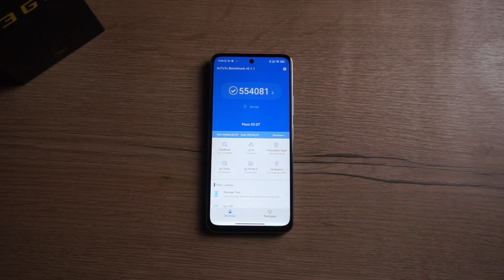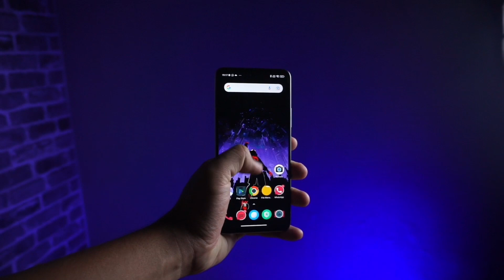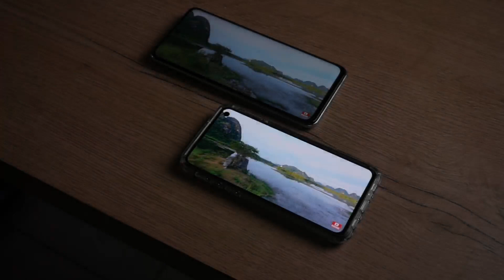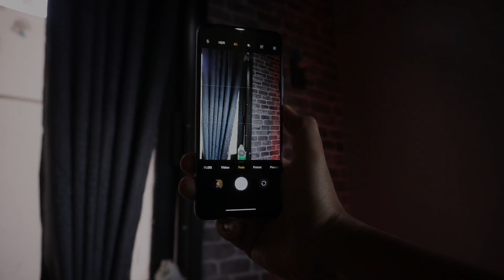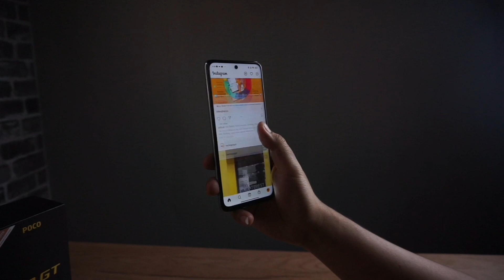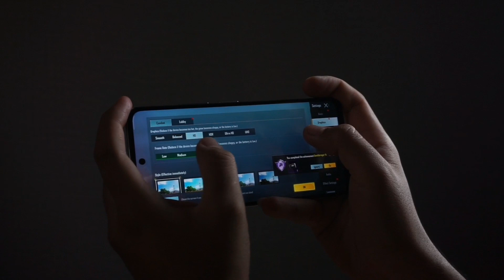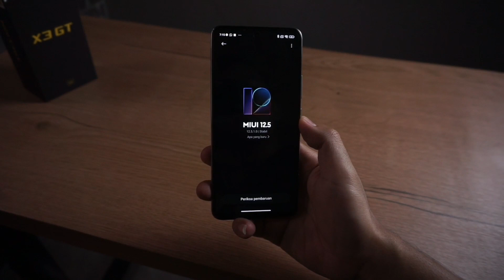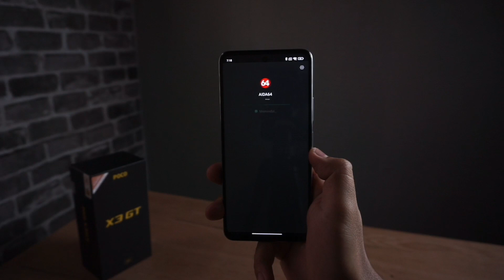Full Review Poco X3 GT 5G Indonesia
Hai kali ini saya bahan si poco x3 gt 5g.
hape yang punya spesifikasi kenceng dengan kamera yang bagus tapi saya tidak suka hape ini.
Kenapa saya gak suka hape ini jawaban nya ada di video full review kali ini...
Rincian Video
00:45 Spesifikasi
01:48 Build Quality
03:08 Layar
04:08 Kamera
10:38 Sound Quality
11:09 Baterai
12:25 Gaming
14:25 Kesimpulan